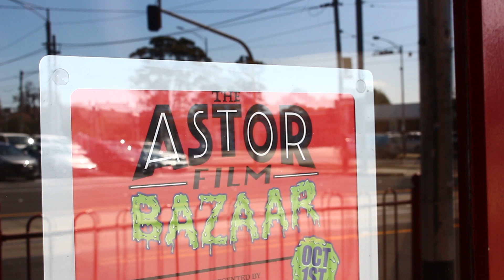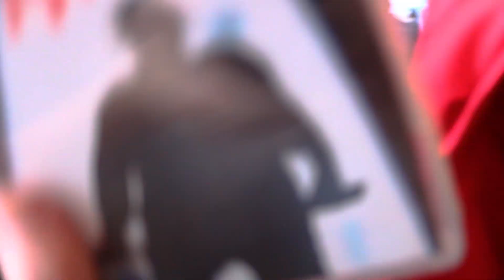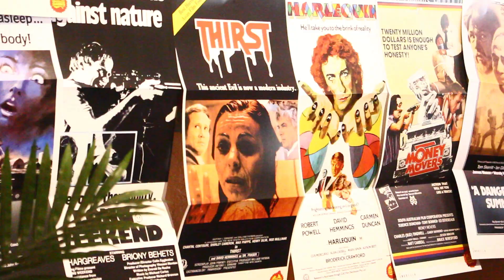The Astor Film Bazaar - 2022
In collaboration with the Astor Theatre…

A market day packed to the brim with Movies, VHS, Vinyl, Toys, Comics, Posters and much, much more.

And this year will be bigger than the last. Two floors, packed to the brim with an even bigger lineup of vendors. You’ll be drooling at the mouth! Oh yeah and it won’t be as cramped…

A post-market film screening of an absolute cult favorite to finish the day off with.

Further details to follow on the announcement of the film, tickets, vendors and more.

If you’re as excited as we are, spread the word! Prepare your eyes, ears and soul.

Song - Watching the Clouds